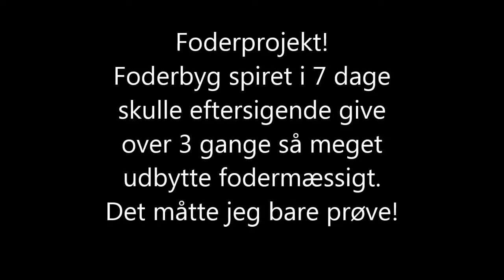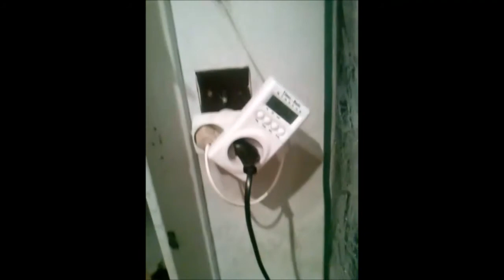Spiret korn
Foder til høns og kaniner. Lav det selv.

Pumpen var en jeg havde i forvejen så den kan jeg desværre ikke linke til. Bare husk at undersøge om pumpen kan pumpe vandet højt nok op, da det ikke er alle der kan det.